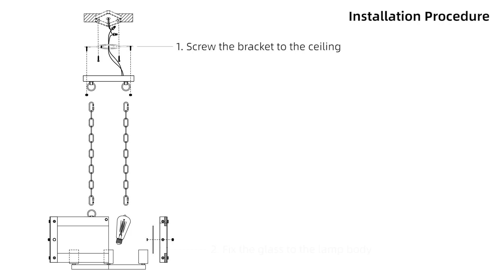Hot sale decorative lamp in our US STOCK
If you are interested， please let us know，
We can arrange delivery Immediately.
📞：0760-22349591